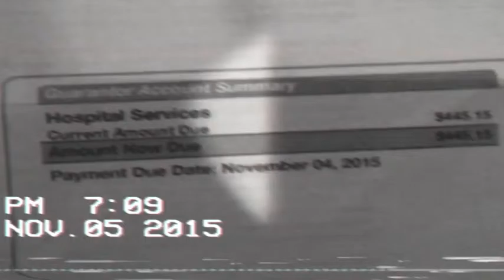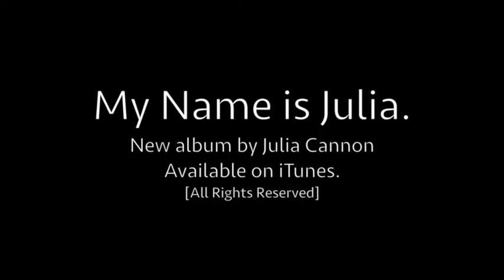Mashed Potatoes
Order Julia Cannon's new album on iTunes now!
The Girl: RJ Fontaine
The Cat: Stevie Newell
The DP: Mitchell Newell
Ritch Productions, 2015
Special thanks to Freaks and Geeks. We just love them a lot.